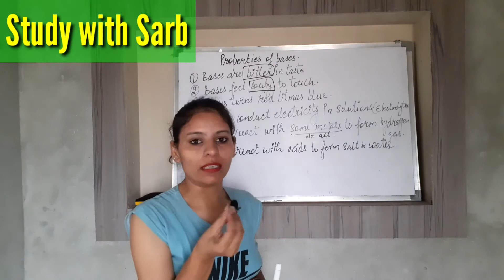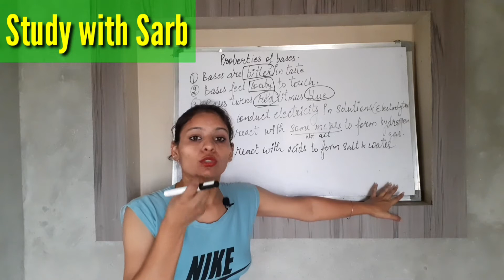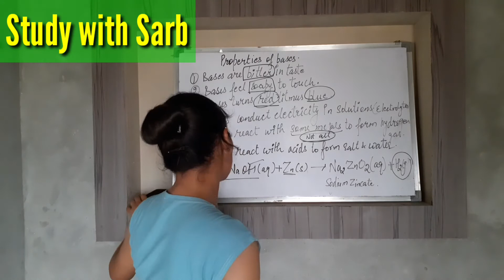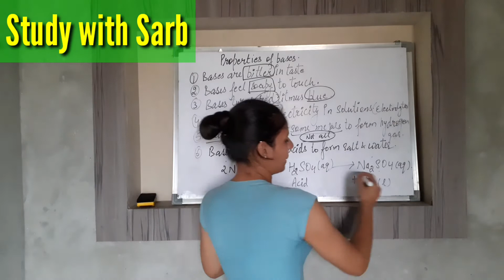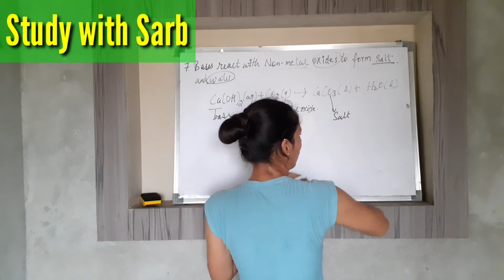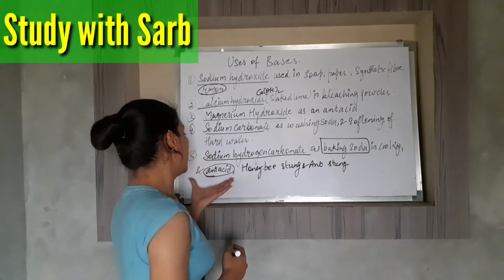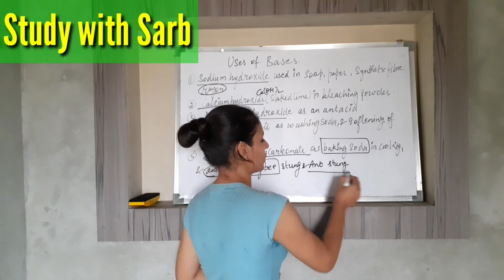Ch-2 Acids, Bases & Salts (ep-06)/ 10th science (chemistry)/ properties of bases and uses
Hello my dear friends and dear students.

This is the 6th part of chapter Acids,Bases and Salts of 10th class science.
I have explained everything about bases.
Topics included.
Properties of Bases
Uses of Bases